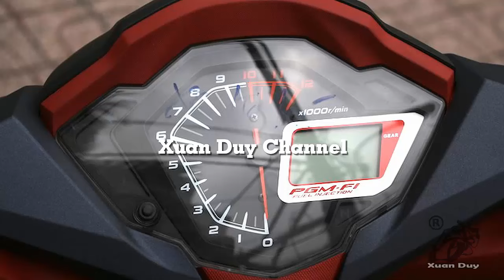Honda Winner 150 hết ế do xe kén người tử tế đến mua - Xuan Duy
Honda Winner 150 đã đạt doanh số 11.000 xe sau gần 3 tháng mở bán. Xe hết ế vì kén người tử tế đến mua. Mới đây Honda đã công bố doanh số bán sau đợt đầu tiên. Hiện nay honda Winner đã có đủ xe về tất cả các đại lý. Giá bán xe tại Hà Nội cũng chỉ từ 43- 43,5 triệu đồng. Các đại lý cho biết vào tháng cô hồn lượng mua tất cả các loại xe đều giảm nên nếu ai hỏi mua Honda Winner họ sẵn sàng bán ở bất kỳ mức giá nào. Lần ra mắt này của Honda Winner kém thuận lợi vì rơi vào tháng cô hồn và bối cảnh bão hòa xe, hơn nữa đối thủ Yamaha đã là cái bóng quá lớn để Winner có thể đánh bại.  Xét về doanh số thì Honda Winner 150 thua Yamaha Exciter 150 so với thời kỳ 2015 bởi khi đó Exciter 150 gần như 1 mình một chợ.

Honda tiết lộ thời gian tới sau đợt mở bán này sẽ nội địa hóa nhiều hơn để có giá tốt hơn cho khách hàng. Nhưng khách hàng không thích điều này...